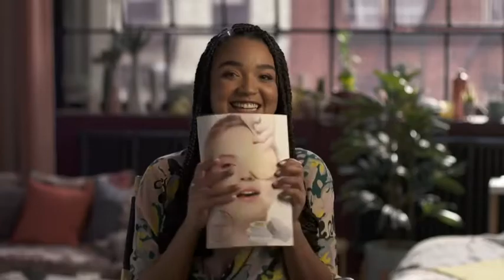THE BOLD TYPE SEASON 3 - "REALESE DATE" TEASER PROMO